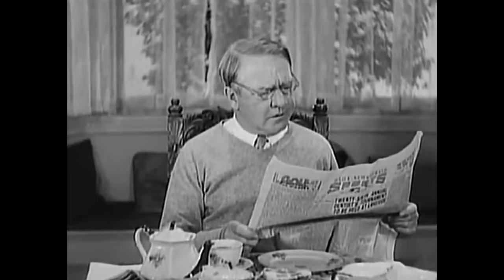W. C. Fields - The Dentist (1932) 4K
w. c. fields movies,
w. c. fields juggling,
w. c. fields and me,
w. c. fields—six short films,
w c fields diner sketch,
w c fields full movies,
w c fields dentist,
w c fields my little chickadee,
w c fields,
w.c. fields and me (1976),
w.c. fields and mae west,
w c fields it's a gift full movie,
w c fields if i had a million,
w c fields it's not a weather,
w c fields biography,
w c fields best lines,
w c fields cigar box juggling,
w c fields fatal glass of beer,
w c fields carl lafong,
w.c. fields charlie mccarthy,
w c fields david copperfield,
w c fields dentist scene,
w.c. fields documentary,
w.c. fields deutsch,
w c fields earthquake,
w.c. fields films,
w c fields movies full length,
w c fields man on the flying trapeze,
w c fields golf scene,
w.c. fields golf,
w c fields golf specialist,
w.c. fields pool game,
w.c. fields poker game,
wc fields honest john,
w c fields road hog,
w.c. fields international house,
w c fields interview,
w c fields kumquats,
w.c. fields one liners,
w c fields mr micawber,
w c fields man or beast,
w c fields pool sketch,
w c fields ping pong,
w.c. fields porch,
w.c. fields pool sharks,
w.c. fields the pharmacist,
mark proksch w.c. fields,
w.c. fields quotes,
w.c. fields the dentist,
w.c. fields - the diner sketch,
w c fields the fatal glass of beer,
the dentist 1932 w.c. fields,
wc fields water,
w c fields mae west Please Note : Copyright is a important issue for us. If you believe your copyright has been infringed. Please Contact